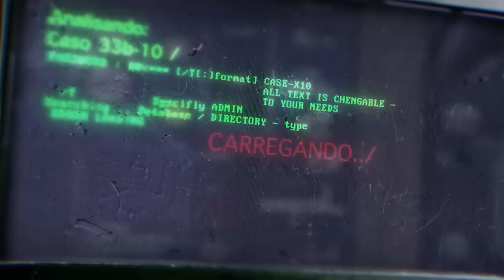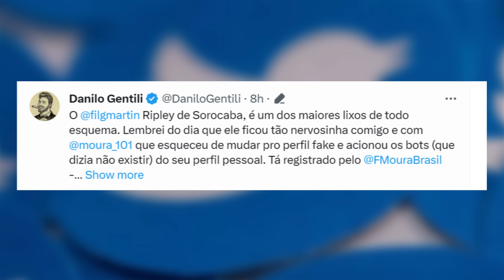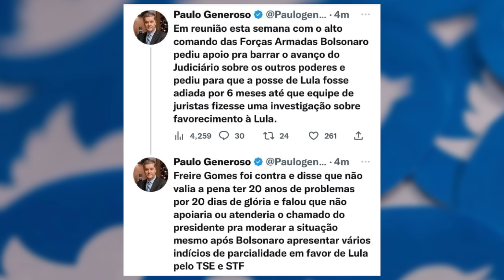ACABOU P#RR4: MAURO CID DELATA BOLSONARO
/ cortesdomamaefalei